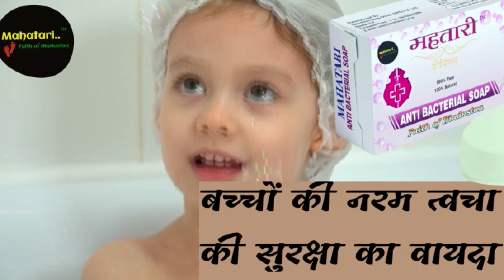कोटला में जड़ी-बूटी से भरा हुआ एक ट्रक पकड़ने में पुलिस ने बड़ी सफलता हासिल की